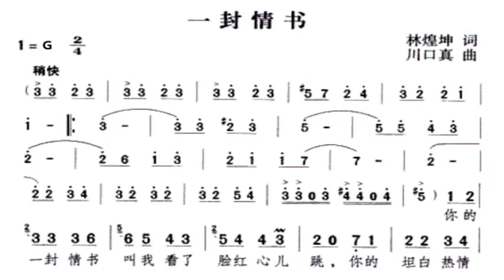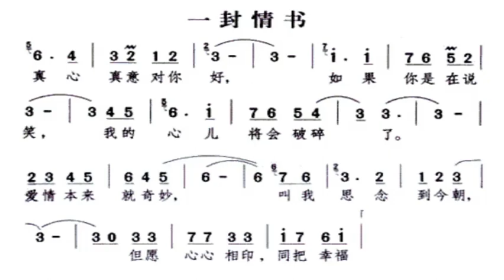一封情书/一封情書 G调伴奏 A love letter - instrumental in G